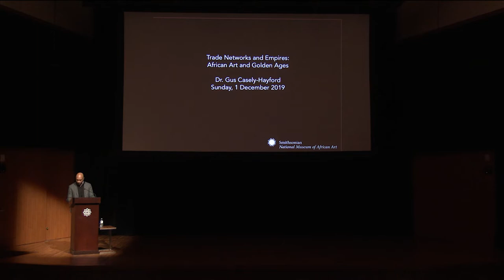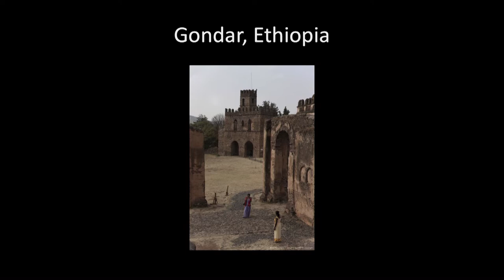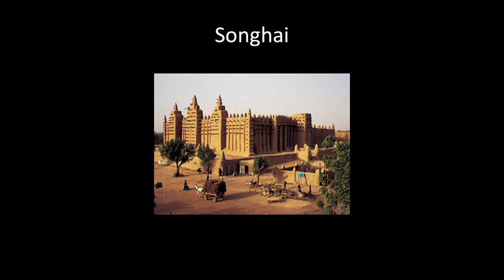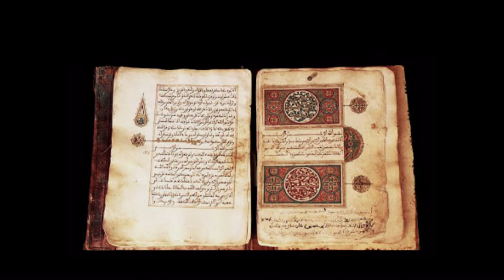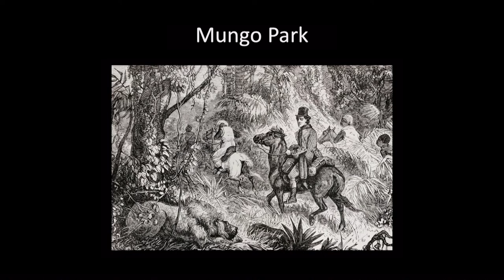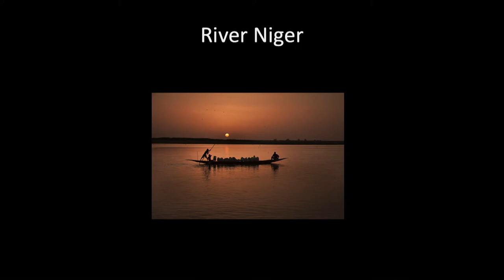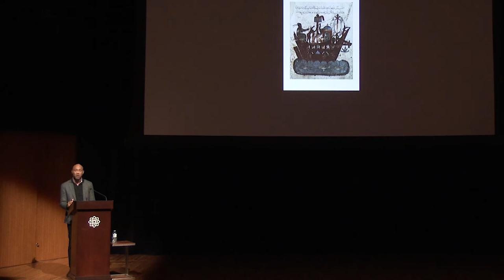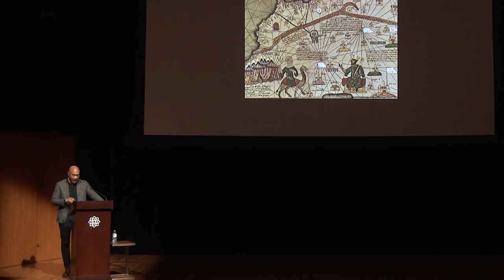Trade Networks and Empires: African Art's Many Golden Ages with Dr. Augustus Casely-Hayford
Dr. Augustus Casely-Hayford, Director of the Smithsonian National Museum of African Art, draws on the rich material heritage on display in the exhibition Caravans of Gold, Fragments in Time to reveal how art has carved out history and empires.